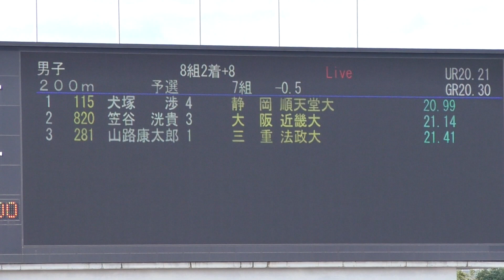2019 日本インカレ陸上 男子 200m 予選7組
2019年9月14日（令和元年）
第88回 日本学生陸上競技対校選手権大会
男子 200m 予選7組

風:+0.4
順位　ﾚｰﾝ　記録　氏名　所属　ｺﾒﾝﾄ
１　４　20.99　犬塚　　渉 (4)　順天堂大　　静　岡　Q
２　７　21.14　笠谷　洸貴 (3)　近畿大　　　大　阪　Q
３　９　21.41　山路康太郎 (1)　法政大　　　三　重
４　３　21.42　武本　雄大 (3)　東京経済大　東　京
５　５　21.58　北川慎一郎 (4)　大阪国際大　大　阪
６　８　21.58　和西　玲旺 (3)　駿河台大　　千　葉
７　２　21.96　丘田　龍弥 (2)　関西学院大　兵　庫
８　１　22.02　加藤　凌眞 (4)　札幌大　　　北海道
９　６　35.49　木村　　颯(M1)  愛知教育大　愛　知